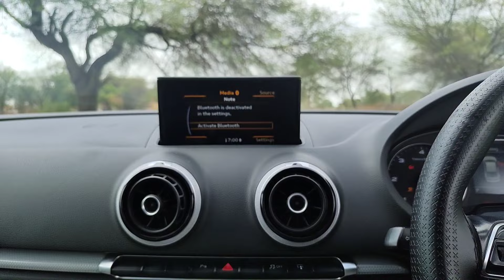Available Now: Audi A3 ll 2015 Mnufacturing ll Only at 15.50 Lakh ll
GET THE BEST CAR HAR BAAR